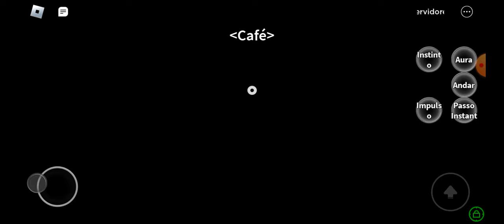chegando pela primeira vez no sea 3 do blox fruits